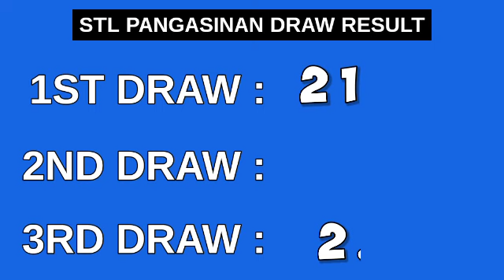STL PANGASINAN RESULT TODAY 3RD DRAW 8:45PM RESULTS STL PARES May 4, 2023 EVENING DRAW RESULT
STL Small Town Lottery, Third draw result for STL PANGASINAN STL Pares Game.
STL PANGASINAN 3RD DRAW RESULT TODAY
GAME: STL PANGASINAN 3RD DRAW
STL PANGASINAN live draw today 3rd draw